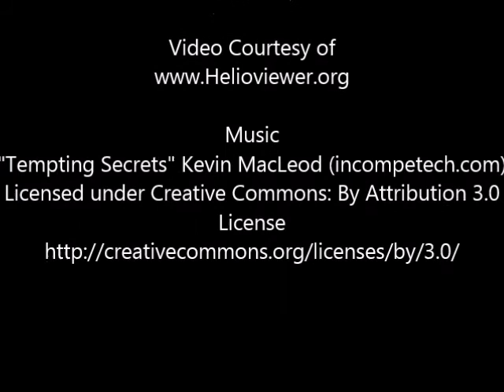The Sun, July 9 2016 Huge Coronal Hole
CREDITS